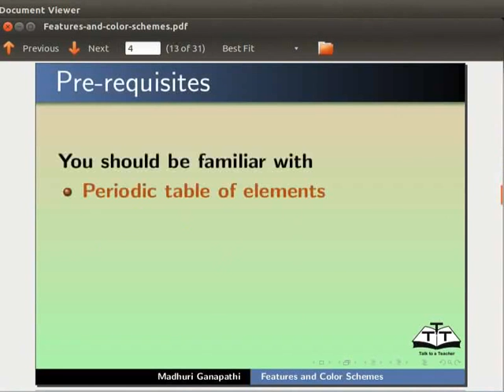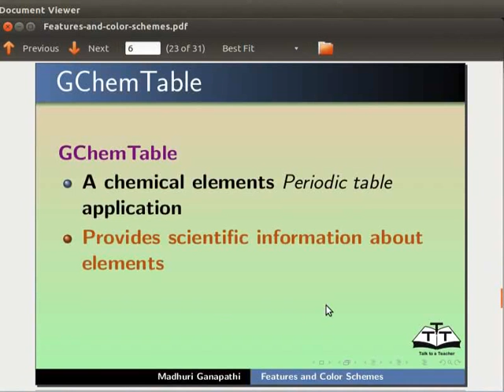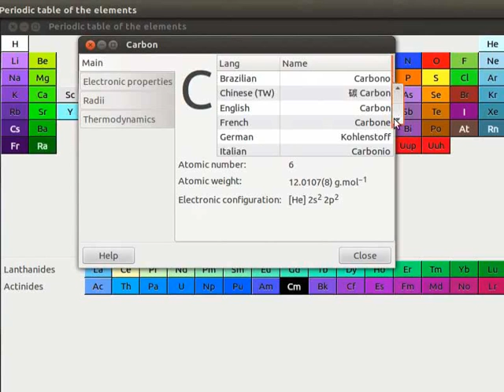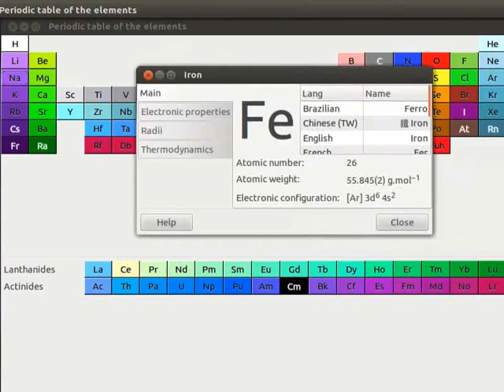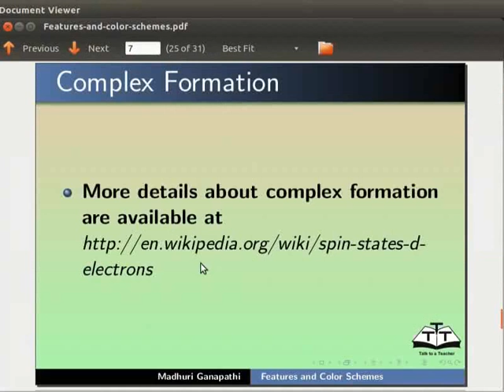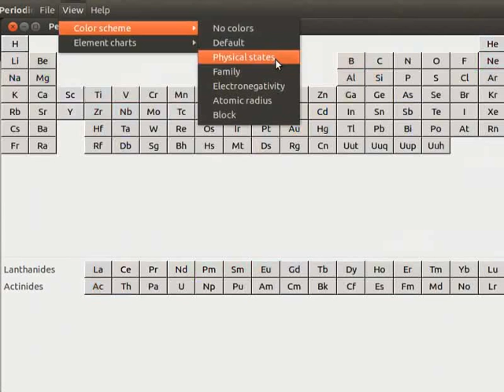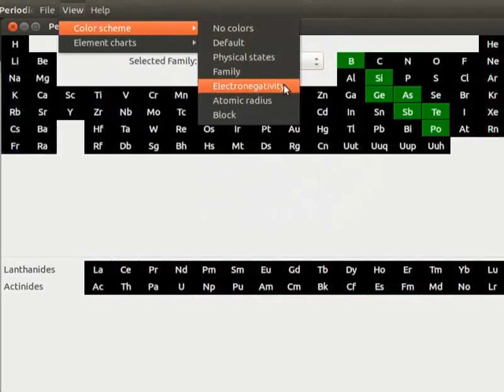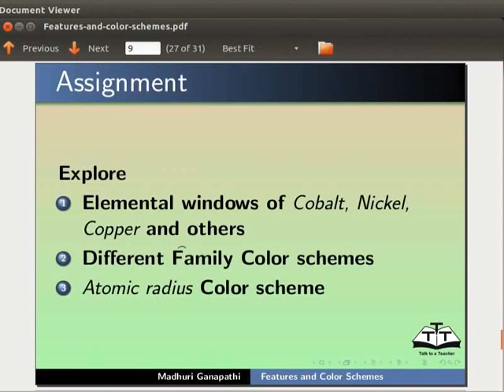Features and Color Schemes - Malayalam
GchemTableचा परिचय
इन्स्टॉलेशनची थोडक्यात माहिती
नवी GChemTable विंडो उघडणे
"एलिमेंटल विंडो" आणि त्याच्या चार साईड टॅब्जची माहिती
    Main,Electronic Properties,Radii आणि Thermodynamics
विविध रंगसंगतींची माहिती
** Physical state colour scheme
** Family colour scheme
** Electronegativity colour scheme
**  Block colour scheme